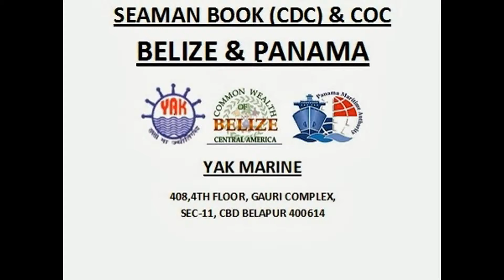CDC AND COC Office in CBD Belapur(Belize)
Yak Marine
YAK BELIZE
408,4TH Floor,Gauri Complex,Sector-11,CBD Belapur,Navi Mumbai-400614